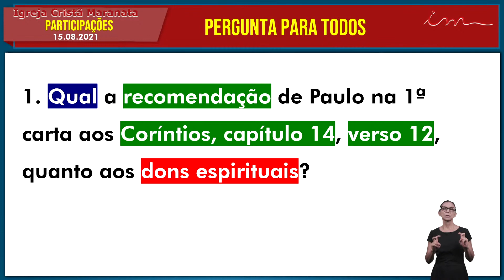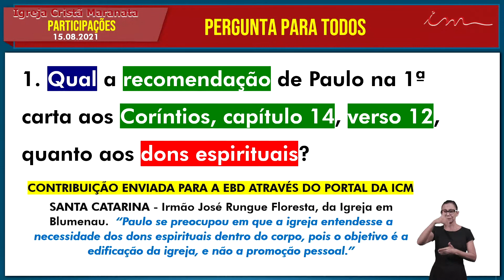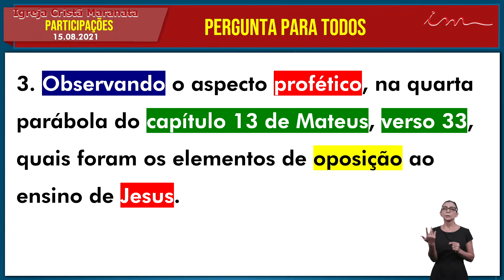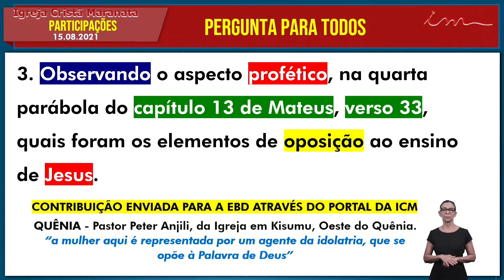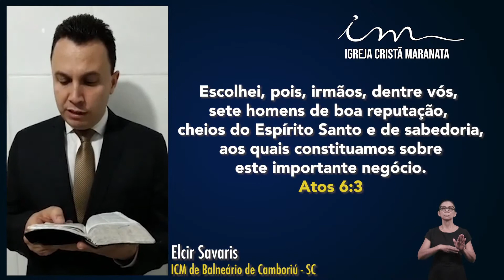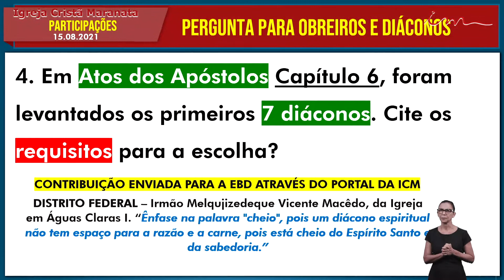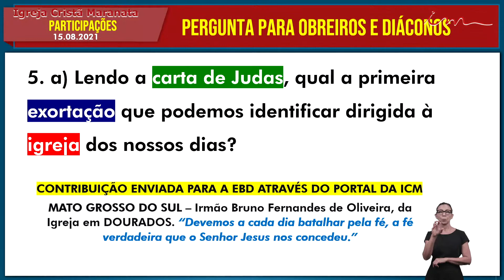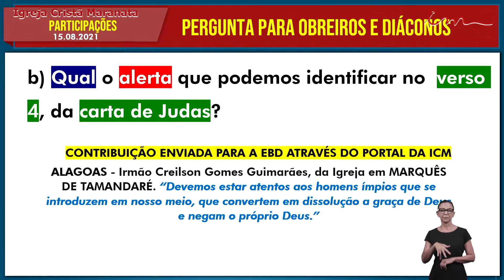Igreja Cristã Maranata - Participações da Escola Bíblica Dominical - 15/08/2021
Participações da Escola Bíblica da Igreja Cristã Maranata, transmitida no dia 15 de Agosto de 2021.